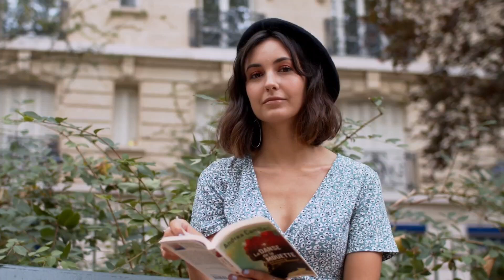PARIS: Must See Instagrammable Places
paris, the City of Light, is a dream destination for photographers and Instagram enthusiasts. With its iconic landmarks, charming streets, and picturesque views, every corner of Paris offers a perfect backdrop for stunning photos. From the majestic Eiffel Tower to the historic Notre-Dame Cathedral, and the enchanting Montmartre district to the serene Seine River, Paris is brimming with photogenic spots. Discover the top Instagrammable locations in Paris that will make your feed pop and leave your followers in awe. Get ready to capture the essence of Parisian beauty through your lens.